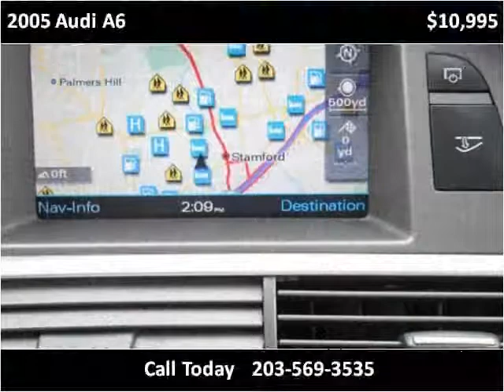2005 Audi A6 Used Cars Stamford CT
This 2005 Audi A6 is available from Auto Tech Service.